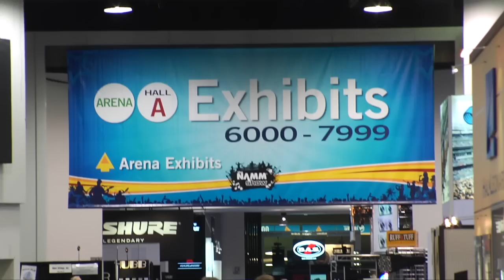Attend The 2015 NAMM Show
You don't wanna miss this year's NAMM Show, January 22-25, 2015 in the Anaheim Convention Center. Go to namm.org for more information.